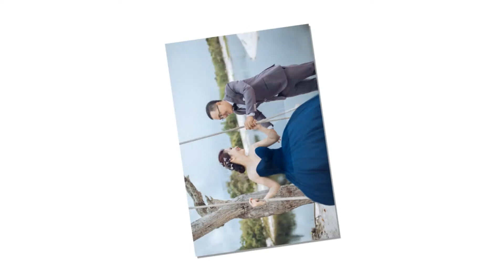HAPPY WEDDING TIẾN DŨNG & BÍCH LOAN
Chi nhánh Hồ Cốc 1 : 26/9 Láng Sim,Phước Bửu,Xuyên Mộc,BRVT
Chi nhánh Hồ Cốc 2 : Tổ 10.Phước Bửu,Xuyên Mộc,BRVT